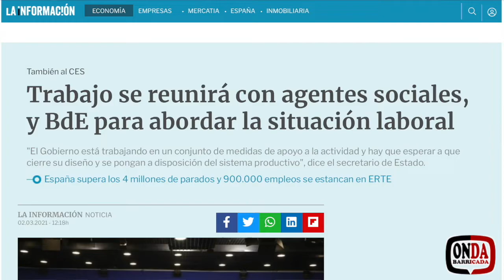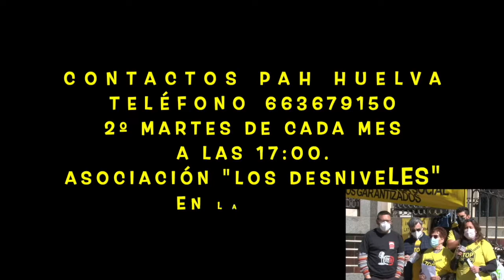Derecho a la vivienda, es hora de la valentía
Ante la nueva Ley de la Vivienda que se pretende aprobar desde el Parlamento, nos hemos reunido con los compañeros y compañeras de la PAH Huelva en plena acción reivindicativa. Nos han comentado cosas muy interesantes, y sobre todo nos han abierto los ojos con respecto a lo que se está reclamando, que para nada es en lo que se están centrando otros medios de comunicación.

Onda Barricada, en su compromiso de acercarse a los verdaderos problemas sociales y laborales, ha recogido todo eso que no podrás escuchar en otros medios. Ahora es hora de que tú seas el que lo escuches y opines.

¿Es la vivienda un derecho o simplemente hablamos de uno de esos paripés que quedan bien para no cumplirlos? Es una reflexión que recoge el espíritu directo de este programa que podrás ver en un instante.

Buenos días, buenas tardes o buenas noches, querido ondarreño u ondarreña